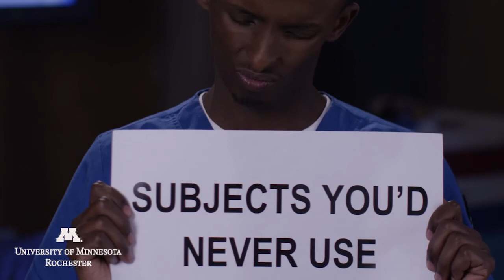Want to Make a Difference? Become an Echocardiographer.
You want to help people and we need smart students interested in a medical career that helps people and takes you deep inside the heart. Discover what an Echocardiographer does. UMR's Bachelor of Science in Health Professions Echocardiography program allows you to practice the skills you learn, when you learn with the experts that wrote your textbooks!